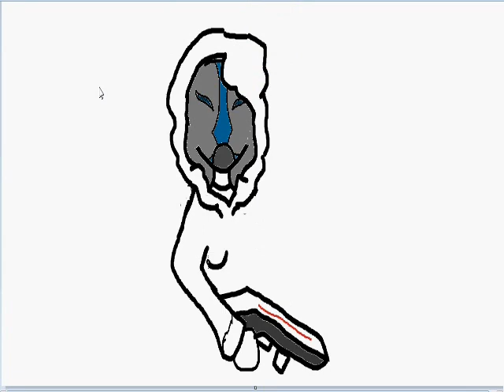Ms-Paint Drawing Taelia(from my flash animation series)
This is another drawing of a character from my flash animation series, Void Bounty

her name is Taelia Sorus

The Video is not skipping. I just draw really fast and that was sped up.